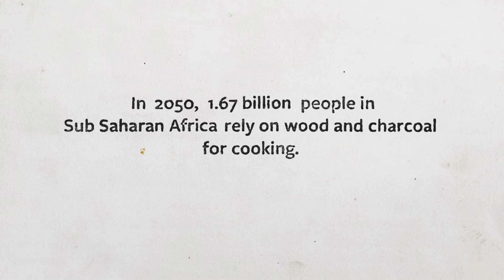Why Biomass Stoves Matter - Now More Than Ever!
Biomass currently provides ~85% of all household cooking energy in Sub-Saharan Africa.

Due to population growth alone, an additional 75,000 people on the continent rely on biomass each day.

Although BURN now offers a line of electric, hybrid and liquid fuel stoves, we believe it is imperative to provide super fuel-efficient solutions to households that only have access to biomass fuels. Watch the video to learn more about our approach.